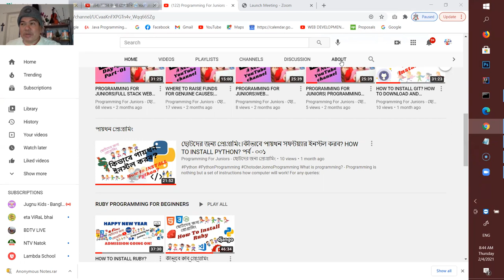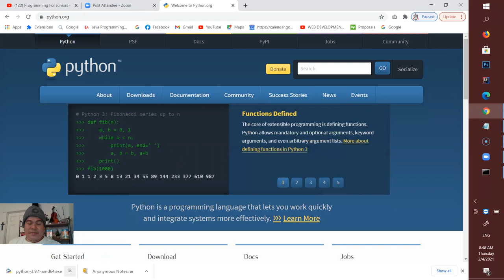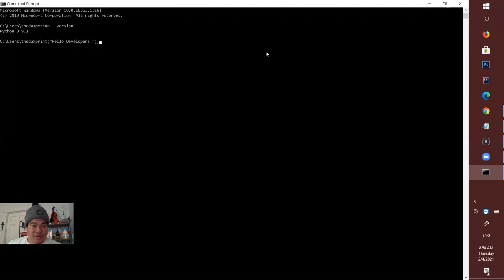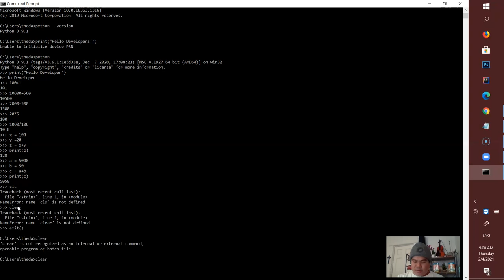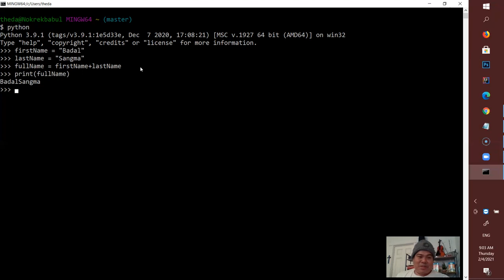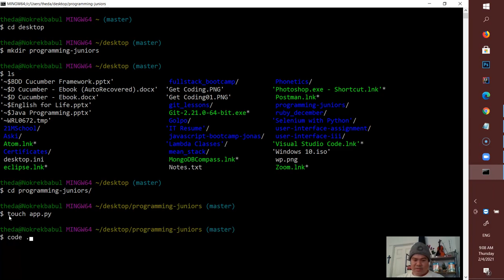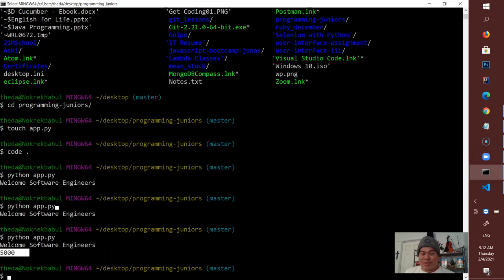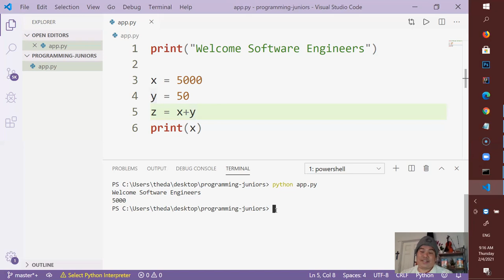ছোটদের জন্য প্রোগ্রামিং|কীভাবে পায়থন প্রোগ্রাম রান করব?HOW TO EXECUTE PYTHON? PYTHON FOR KIDS|পর্ব-২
1. Laptop MacOS
2. Windows laptops

1. Web Design with HTML, CSS, JavaScript and jQuery
2. Learning PHP, MySQL & JavaScript With jQuery, CSS & HTML5
3. Django for Professionals
4. MEAN Stack
5. MERN Stack
6. Ruby on Rails

Books on Coding Interview:
1. Cracking the Coding Interview
2. Introduction to Algorithms

ECOMENDATIONS FOR YOUTUBERS:
1. Camera for shooting videos
2. Camera Tripod
3. BLUE:

FASHION & STYLES:
1. Wedding rings
2. Ruby diamond rings
3. Hand bags, purses for women

সাথে থাকুন।

Welcome!